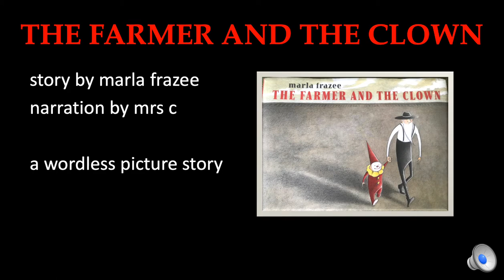mrs c narrates "THE FARMER AND THE CLOWN", a wordless picture book by marla frazee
In this wordless picture book, a lonely farmer and a lost little clown find each other and also help one another find what each of them is missing.